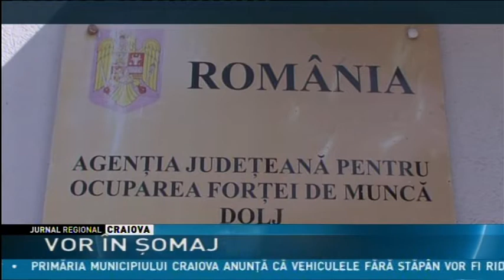VOR ÎN ŞOMAJ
Aglomeraţie în această perioadă la Agenţia pentru Ocuparea Forţei de Muncă Dolj. Zeci de absolvenţi de liceu vin zilnic să îşi depună dosarele de şomaj şi să se înscrie la cursuri de formare profesională. Până acum 400 de tineri care au terminat liceul în această vară au cerut indemnizaţie de şomaj.